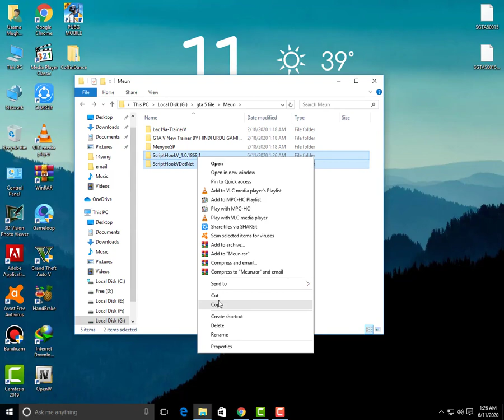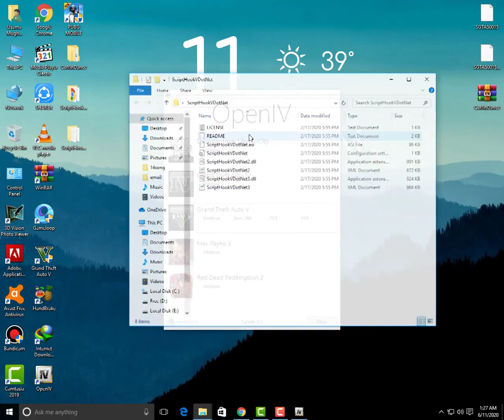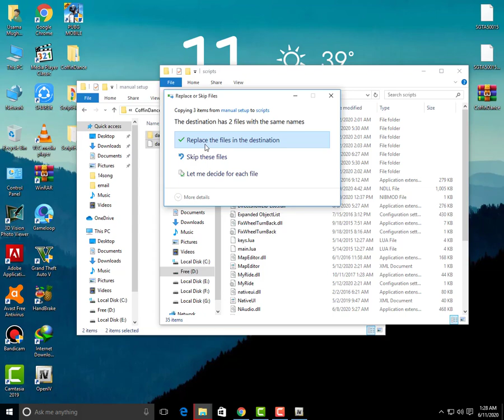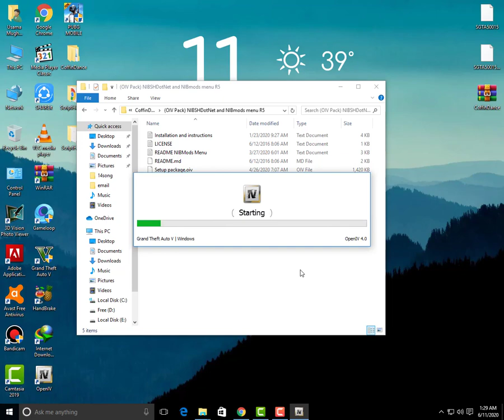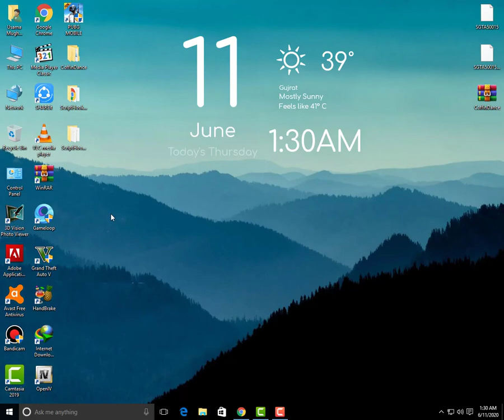How To Install Coffin Dance Mod In Gta 5 Real Life Mod 2020 By ALL TUTORIAL In Urdu/Hindi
╔ ஜ۩☢۩ஜ ╗
║   ▓▓▓▓▒▒▒▒░░░░| Asslam u alaikum |░░░░▒▒▒▒▓▓▓▓     ║
╚ ஜ۩☢۩ஜ ╝

How To Gta 5 Coffin Dance Mod By ALL TUTORIAL